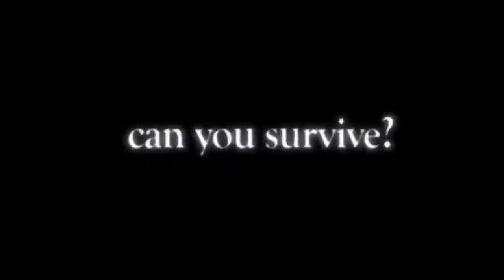Rise of Nightmares Trailer